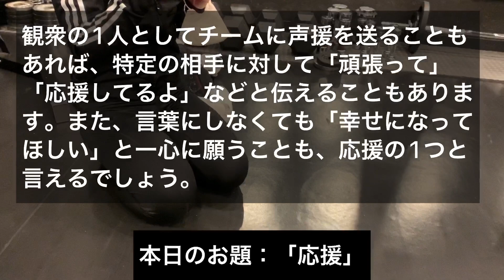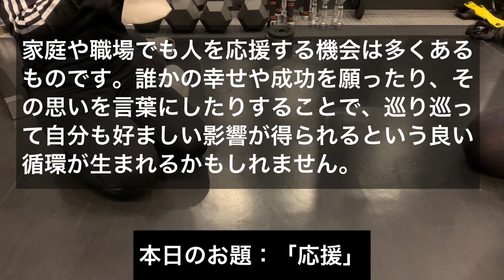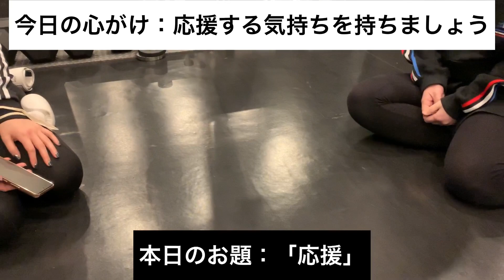【教養】応援【ごぶさたの教養 その2】【社会派】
レザー商品をメインにシャツやグローブ、ジャケットなども販売しております。

＊ハンドメイドの為在庫が需要に追いついておりません…すみません🙇‍♂️
予約販売は現在受け付けておりません、出来上がり次第ウェブショップにUPしていくので先着順で郵送させて頂きます。
ご理解とご協力お願い致します。
ウェブショップへの入荷情報は、YouTubeのコミュニティとTwitterに投稿致しますのでそちらにてご確認下さい！